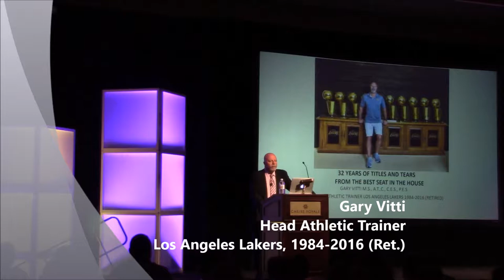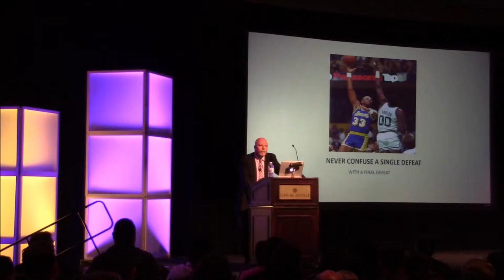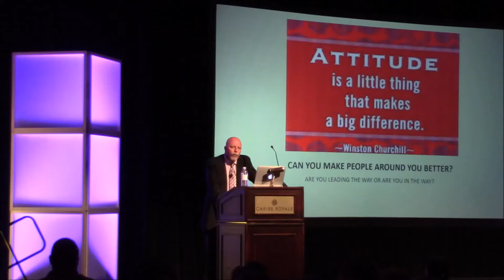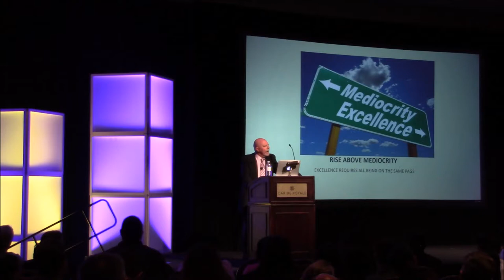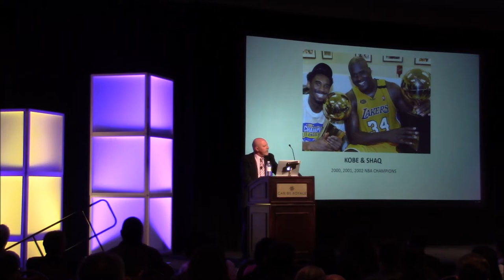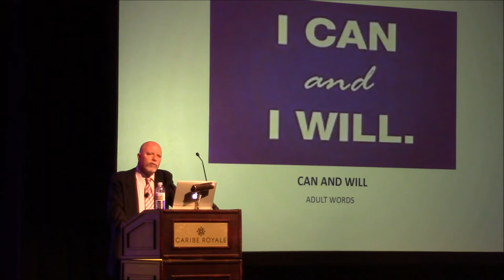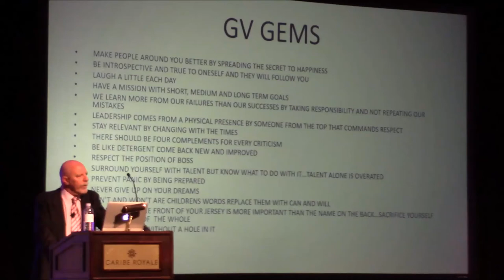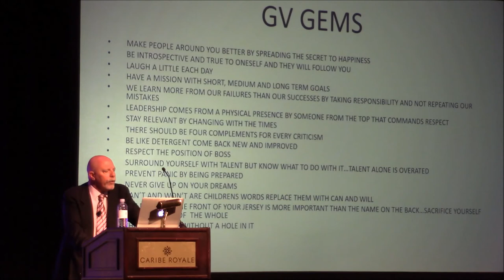Xploration 17 Keynote - Gary Vitti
Gary Vitti, 32 Year Athletic Trainer for the Los Angeles Lakers, address the crowd at Xploration 17. Gary will tell you that winning starts from the top on down.  Although he says you can never have enough talent, he believes that talent is the most over rated thing in life. His stories are funny, sad and inspirational from which you will find a profound motivation to find your path and be the best!